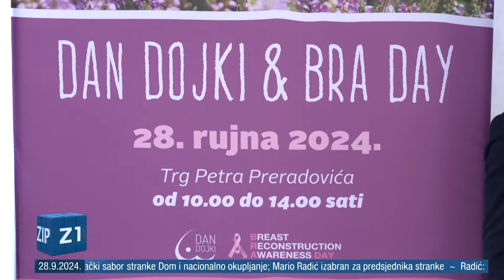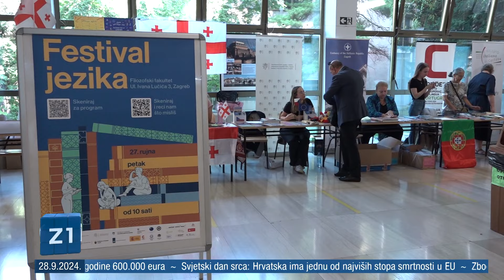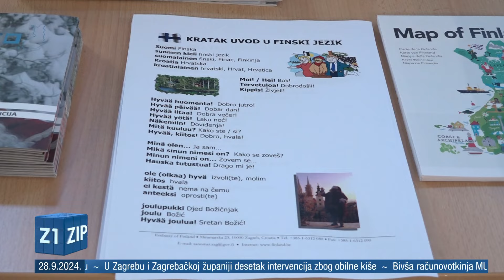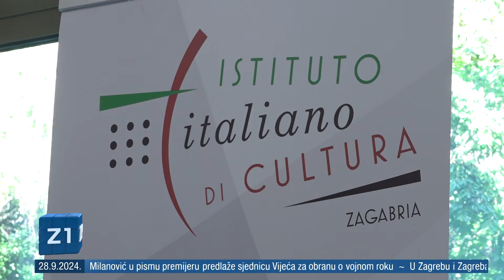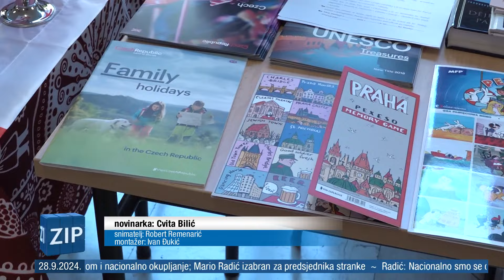ZIP - 28.9.2024. - SREDIŠNJE VIJESTI Z1 TELEVIZIJE